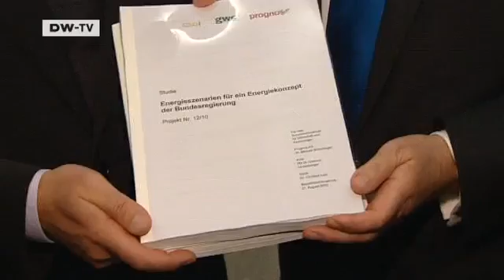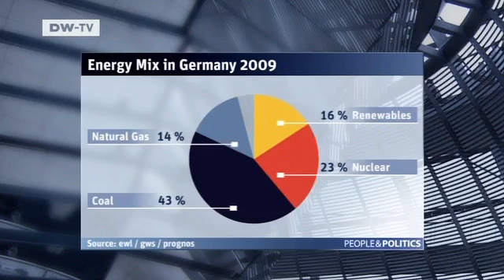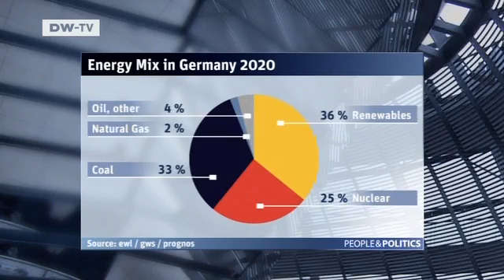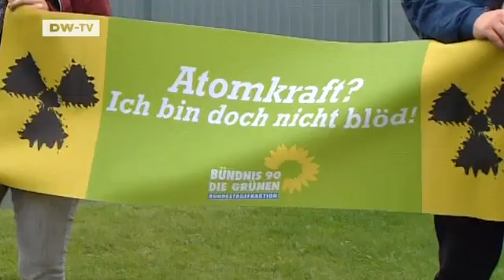Nuclear Energy - Germany Debates the Phase-Out | People & Politics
Chancellor Angela Merkel has decided to extend the lifespan of Germany's nuclear reactors by ten to fifteen years - in a clear expression of support for keeping nuclear power in the country's energy mix. The Social Democrats and Green party staunchly oppose the decision - after all, while they were in government, they voted for a nuclear phase-out. But can Germany afford to do without nuclear energy?